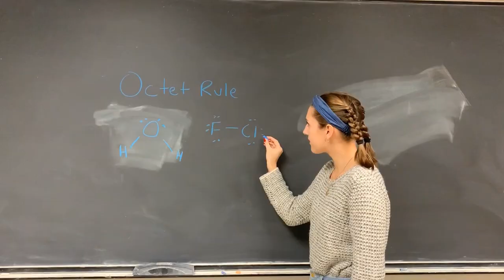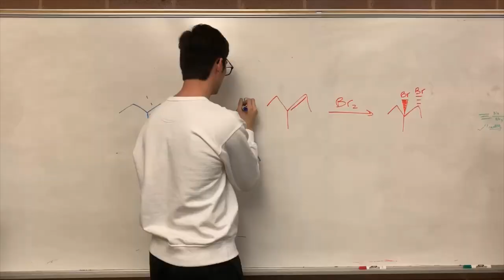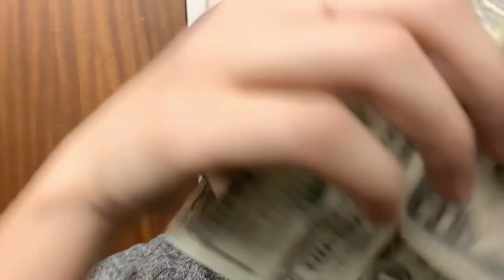"Hey Devery, Can We Go Chair Flipping?" Extra Credit Project LUC Chem 223 Devery Fall 2019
Participants:

Alia Arif
Sophie Janidlo
Ethan Elazegui
Juveria Fatima
Malina Vest
Casey Kazich
Professor James Devery
Emily Hodge

Parody of Thrift Shop by Macklemore & Ryan Lewis ft. Wanz